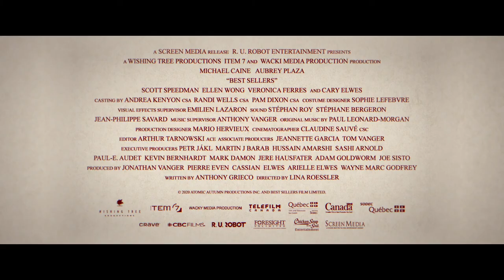Best Sellers Official Trailer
In theaters and on Demand September 17th!

In a last-ditch effort to save the boutique publishing house her father has left her, an ambitious young editor (Plaza) goes on a book tour with a bitter, booze-addled author (Caine) who put the publishing house on the map decades ago.